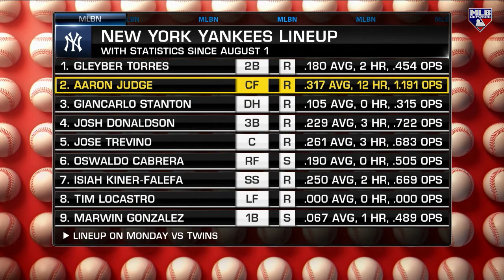How do you pitch to Aaron Judge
Mark DeRosa and Anthony Recker give a breakdown on how to approach facing Aaron Judge in the batter's box